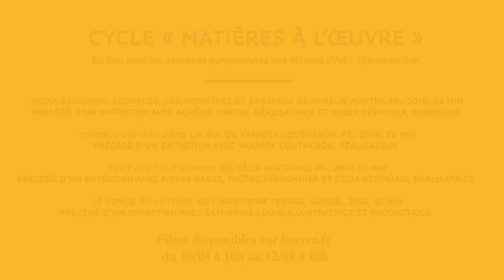JEMA 2021 - Entretien avec Pierre Basse et Célia Bertrand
A l'occasion des Journées Européennes des Métiers d'Art, le musée du Louvre propose un cycle de films récents, sur la thématique « Matières à l’œuvre », mettant en lumière l’exceptionnel savoir-faire des ateliers, artisans et maîtres d’art.

Cet entretien est une introduction au film de Célia Bertrand : "Tout feu tout flamme".
Visionnez-le en ligne gratuitement du samedi 10 avril à 10h au lundi 12 avril à 10h.

Le ferronnier Pierre Basse a travaillé avec Diego Giacometti, Garouste et Bonetti, Olivier Gagnère...
Des liens, entre l'artisanat et le design, tissés tout au long d’une vie.